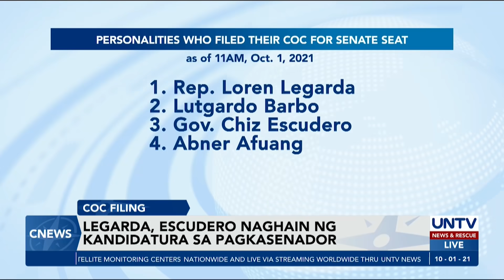Legarda, Escudero naghain ng kandidatura sa pagka-senador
Nakapaghain na ng kanilang kandidatura ang ilang personalidad na kilala na sa mundo ng pulitika at ilang baguhan na sasabak sa mataas na posisyon sa pamahalaan.